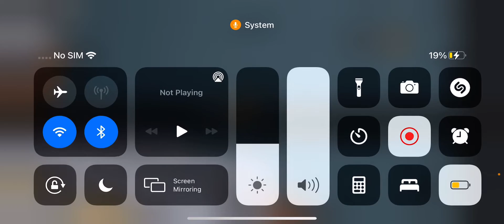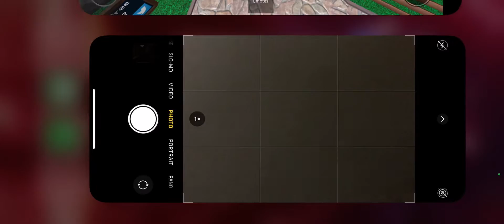Cool mm2 gameplay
This is veryyyy cool not very bad if you say it bad i will come to your house